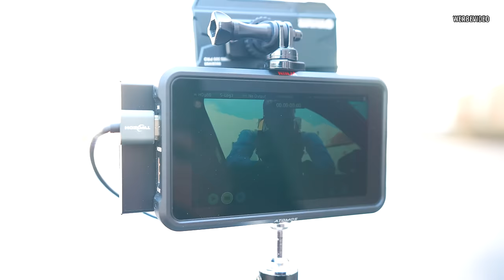Marc Gebauer und Meltem zu Besuch bei ABT | Unser Projekt geht los!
Marc Gebauer und Meltem sind zu Besuch bei ABT und wir drehen Need for Speed Most Wanted Real Life.

Specs:
Gehäuse: MSI MPG Velox 100R Airflow, Glasfenster
CPU: Intel Core i9-12900K. 8x3.20 GHz, 8xE, 30MB L3 Cache
GPU: NVIDIA GeForce RTX 3080 Ti, 12GB (MSI Gaming X Trio)
Motherboard: MSI MPG Z690 EDGE WIFI DDR4
RAM: 16GB DDR4-3200, Corsair Vengeance RGB Pro
Netzteil: 850W - MSI MPG A850GF, 80Plus Gold
FAN: MSI MAG Core Liquid 360R V2AiO
SSD 1: 2TB WD Black SN850 M.2 PCIe 4.0
SSD 2: 2TB WD Blue SN550 NVMe SSD